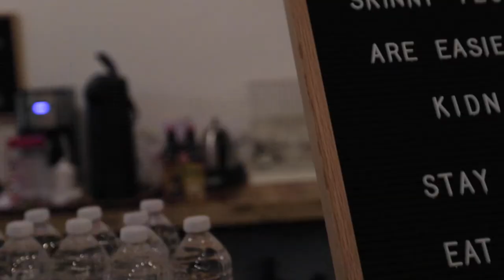Wax Space Recap | Tacos and Tunes